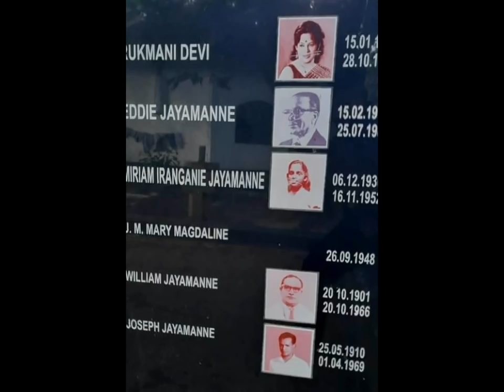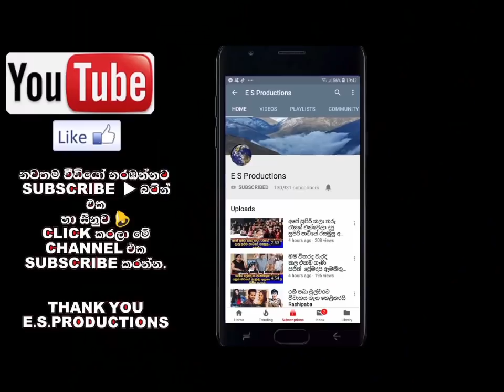හිනෙකින්වත් හිතුවද ඇය ගැන මේ වගේ කතාවක් අහන්න Rukmani Devi